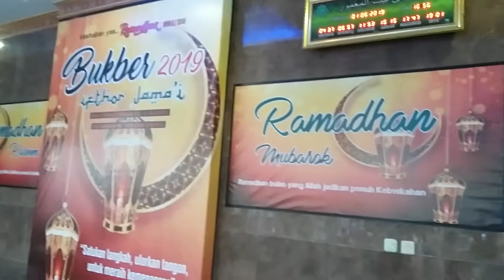Santunan Anak Yatim dan Duafa PT. TJI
Buka bersama dan santunan anak yatim